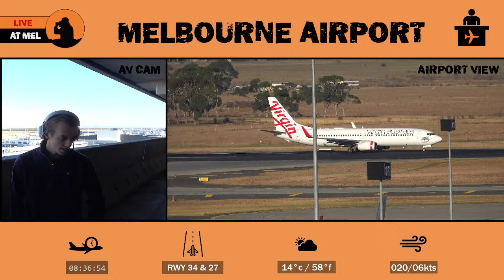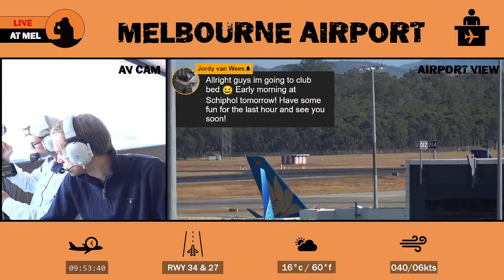🔴LIVE Plane Spotting at MELBOURNE AIRPORT AUSTRALIA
Welcome to Aviation Videography LIVE!

Your home for LIVE plane spotting and streaming action in Melbourne, Australia!
Join AV LIVE host Sam, with guest Matt from HD Melbourne Aviation, at Melbourne Tullamarine International Airport, streaming from the T4 Carpark on Saturday the 15th of March 2024, to catch the best of the mornings action and to chill out and talk all things aviation!

This morning is going to be packed with heavies! We have some great movements lined up including the Qantas A380 arriving in from LAX and the United 777 arriving in from San Francisco! Sit back, relax and enjoy the show!!

Chat with us in real time as we film the action for you to enjoy right in the palm of your hands! Please use English as a common language in the chat, and be respectful to everyone you talk to!

Shoutout to our awesome moderators for keeping the chat friendly and tidy!

CHAT RULES

1. Be RESPECTFUL to each other and our hosts. Talk to others like you would want to be spoken to. Any disrespect towards fellow viewers, our hosts or our moderators will be met with an immediate ban.

2. Keep the discussion focused on aviation! That is why we are all here afterall.

3. No spamming. Your question will be answered when there's a chance.

4. No political, sexually explicit discussions or profanity. Please keep in mind that this show caters towards an audience of all ages.

5. Please use English in our chat so everyone can partake in the conversation!

6. HAVE FUN!

A huge thank you to our channel members for making these streams possible!
To become a channel member, click this link below and help support us to bring you LIVE plane spotting from around the world!

A massive shoutout to our current BOEING 747 QUEEN members:
Dave Beck, Chris, SFO Live, John, roger abbott, Scott Roark, Christopher Pattie, Chris Winchell, Bryan Bruce, Melbourne plane spotter, Aviation Videos, LuxFay, Dustin Jackson, Clayton Y, Bax Chugg, BrenAviation, Gary Radich, Luke's Aviation Australia, Ronnie Sione & A-List Flier Kris!